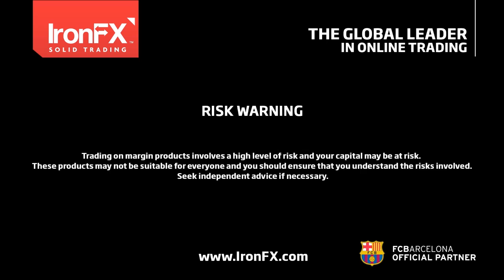IronFX Daily Commentary by Charalambos Pissouros | 30/03/2016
Dollar slides on “cautious” Yellen
• The Fed Chair struck a “dovish” tone in her remarks yesterday.
• Higher external risk factors like slower global growth was a reason the FOMC revised down its policy path.
• Her emphasis on risks was in contrast to recent remarks by other Fed speakers, which caused USD to tumble.
• Chair’s comments tilt expectations for rate hikes in a dovish direction, in our view.
• USD remains sensitive to data and future direction to depend on incoming data.

Today:
• Norway: AKU unemployment rate for Jan.
• Eurozone: Final consumer confidence for Mar. Usually not a market mover.
• Germany: Prel. CPI for Mar. is exp. to rise but to remain in negative territory.
• US: ADP employment report for Mar. is exp. 194k vs 214k. Despite the decline, a figure close to 200k could cause USD to recover some of its losses.
• Speakers: ECB Governing Council member Francois Villeroy de Galhau and Chicago Fed President Charles Evans.